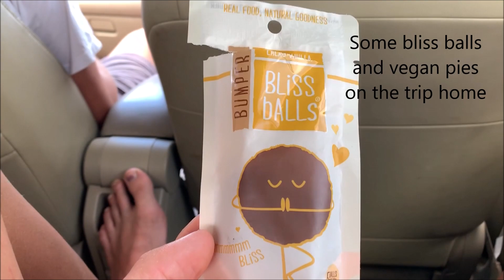What I got up to heading back home - W/Vlog 056